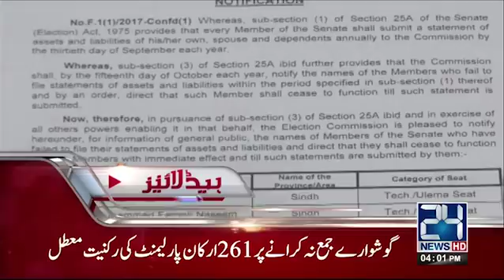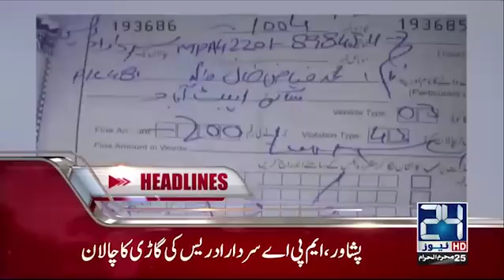News Headlines | 4:00 PM | 16 October 2017 | 24 News HD